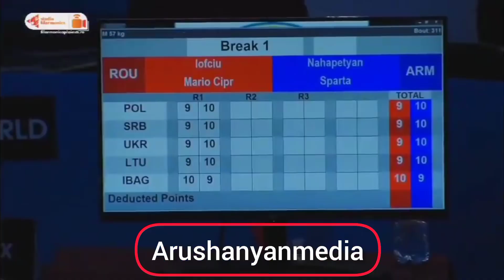🇦🇲🆚️🇷🇴/ Սպարտակ Նահապետյանը թեժ պայքարում հաղթեց ռումինացուն և դուրս եկավ ԵԱ-ի եզրափակիչ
📞 Գովազդի համար զանգել 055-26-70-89 հեռախոսահամարին ✅

🥊🇦🇲 9 հայ բռնցքամարտիկ Եվրոպայի պատանեկան առաջնության կիսաեզրափակիչում հաղթեց և դուրս եկավ եզրափակիչ 😍

Բոլորի մենամարտերը կլինեն իմ ալիքում ‼️